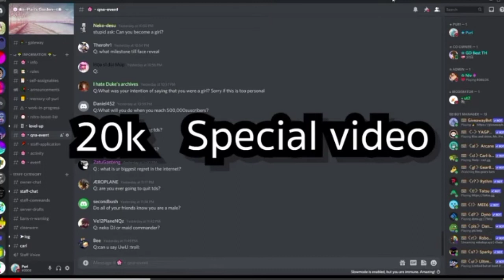When you hear puri's voice for first time